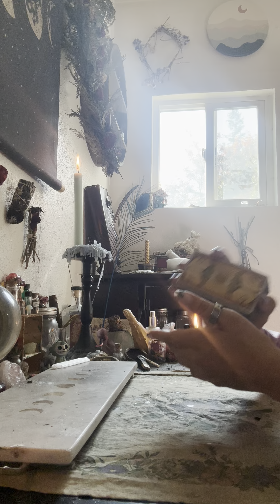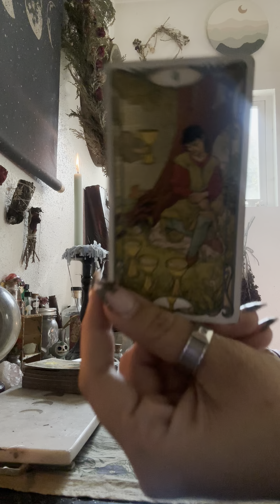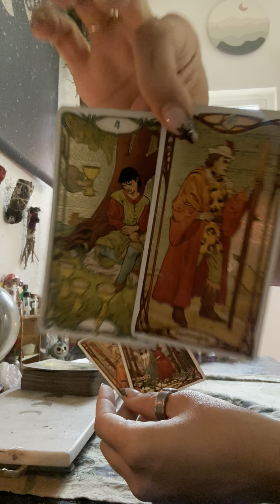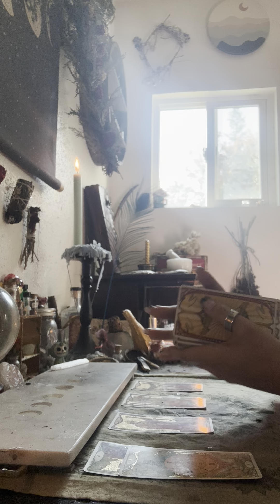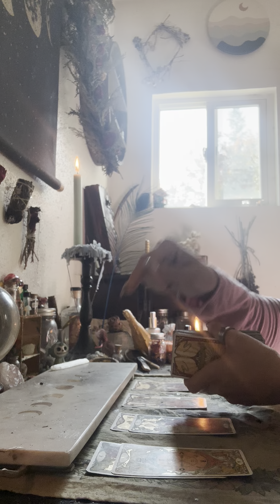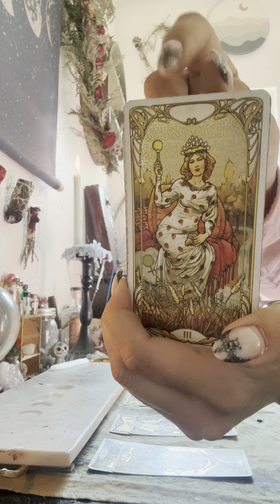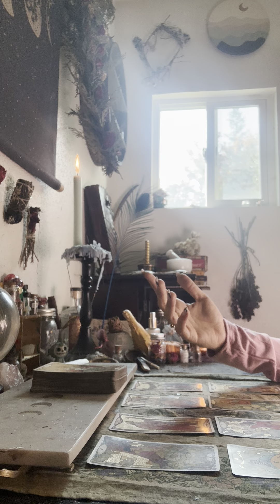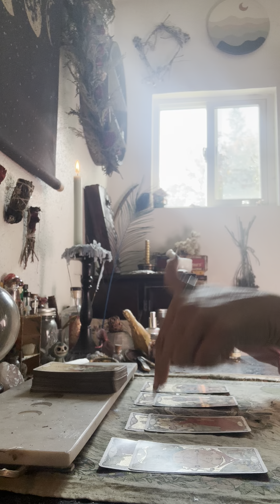Pisces ♓️ They MISSED OUT on you!🧿NOW THEY WANT WHAT YOU GOT!🥴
🌊✨Wasup Pisces!

Thank you so much for joining us for a Collective Pisces Reading. Reminding people of their Power is my calling.
This channel was created to honor the Pisces Collective to whom I am a part of. Aligning with this intention, I do not monetize my channel.
The main message on my channel is: “Abundance is your birthright; you were not born to suffer.” I speak this over you and claim protection over you. 🎏

✨🤳🏼LIVE Readings, Spells & Spiritual Guidance are available upon request.

🧿🧿🧿"This space is sacred, this space is safe, this space is mine. These messages come only from the Divine."  - So it is. 🧿🧿🧿

📣PSA: I offer an Instructional Tarot Video for those interested in the Art of Tarot.